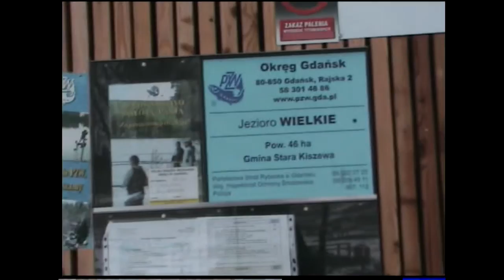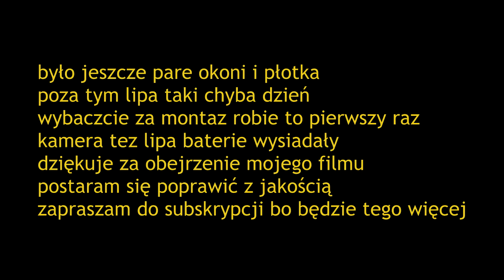wędkarstwo starogard gd podlodówka jezioro wielkie(struga) i sumińskie 05. 02. 2017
jest to mój pierwszy film więc proszę o wyrozumiałość kamera okazała się być przestarzała więc wyszło jak wyszło obróbka materiału też nie jest taka prosta po mimo to zapraszam na film zaispirowany innym filmem na yt kolegi zaborek z USA którego pozdrawiam